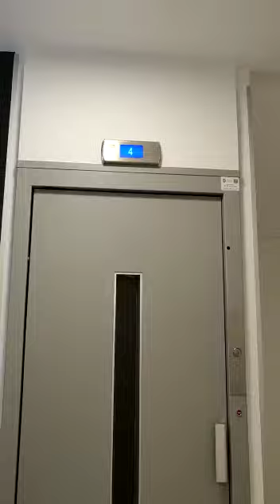Maître Foulou fils du premier président Congolais 🇨🇬 Fulbert Youlou 👌🏿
Vidéo de Faye Monama Mwana Bilaka✌🏿